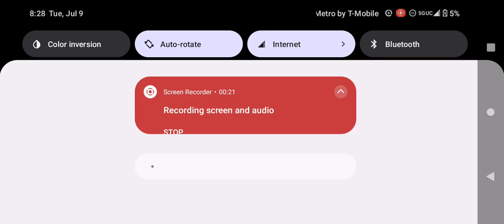Adult Swim Shark Week 2 2024 Bump